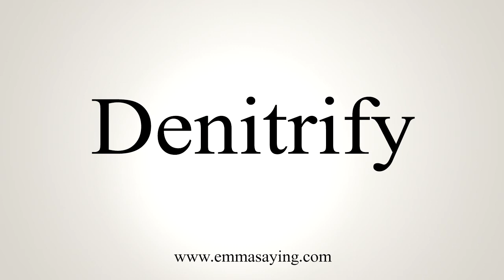How To Say Denitrify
Learn how to say Denitrify with EmmaSaying free pronunciation tutorials.